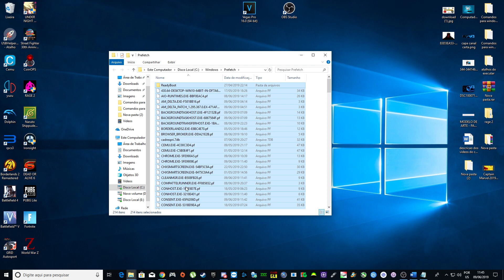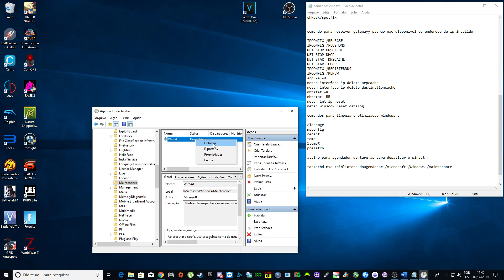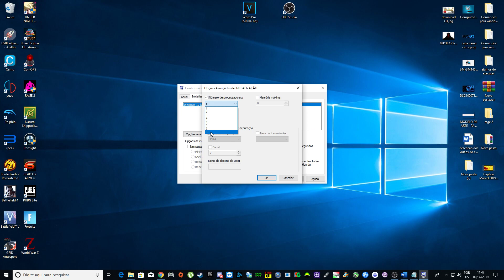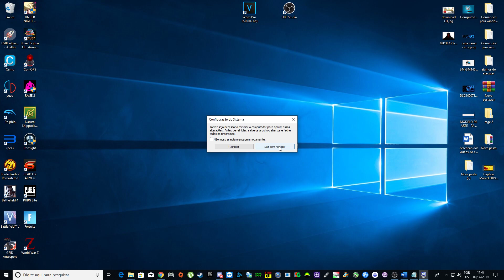Como Deixar o Windows 7, 8, 10 e 11 Mais Rapidos e Otimizados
OQUE FOI USANDO NO VIDEO AQUI
W+R escrever recent pode deletar tudo
W+R escrever temp pode deletar tudo
W+R escrever prefetch pode deletar tudo
W+R escrever Cleanmgr `escolha o disco local que quer fazer a limpeza e de enter\Limpar arquivos de sistema\escolha oque que excluir e de ok

W+R escrever taskschd.msc
Depois so seguir o caminho a seguir e desativar
biblioteca do agendador /microsoft /windows /maintenance

Faça Dinheiro Assistindo a Videos Do Youtube, Instagram, Facebook e TikTok

MEU SETUP:
Sistema operacional: Windows 10 pro
Placa mãe: Asus P8H61 LX2 R2.0
Placa de vídeo: GTX1050ti SC 4GB (Evga)
Processador: Intel® i7-2600 CPU @ 3.40 GHz / 3.80 GHz
Fonte: Cooler Master 460w
Monitor: Philips 21,5 LED FULL HD (1920x1080)
Monitor: Positivo 16 LCD HD (1360x768)
Ssd: 240GB multilaser